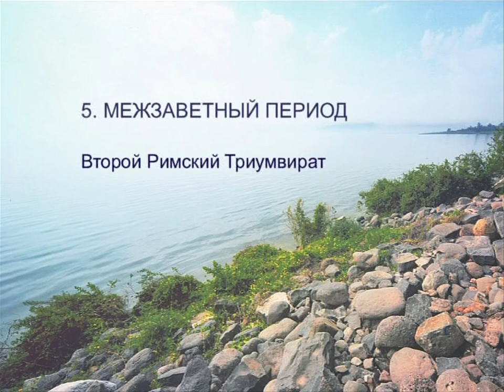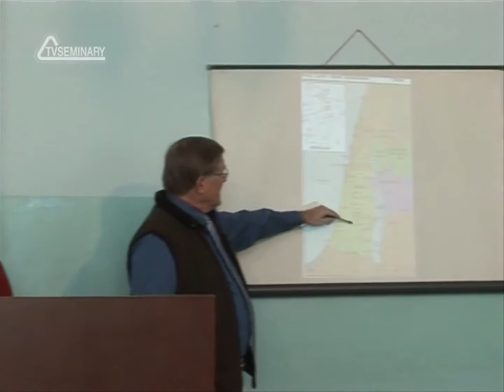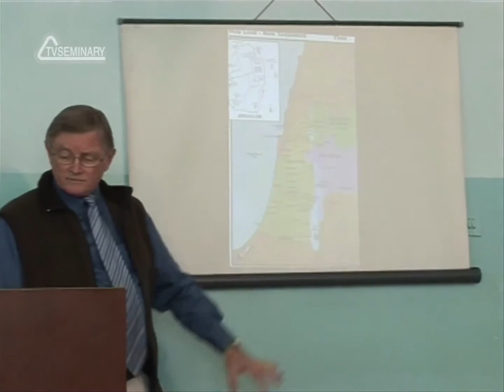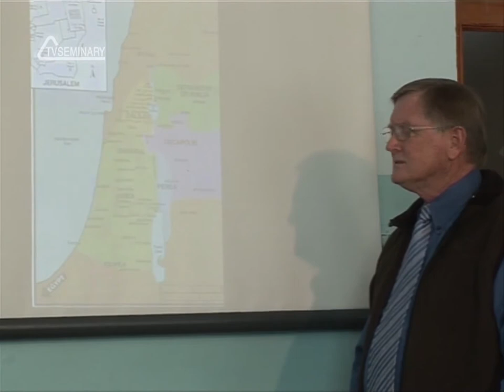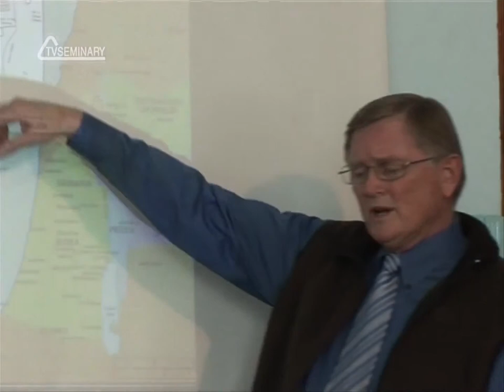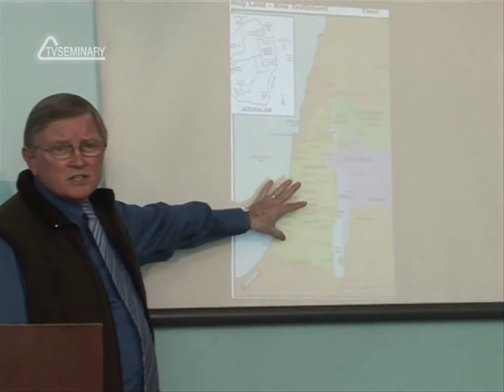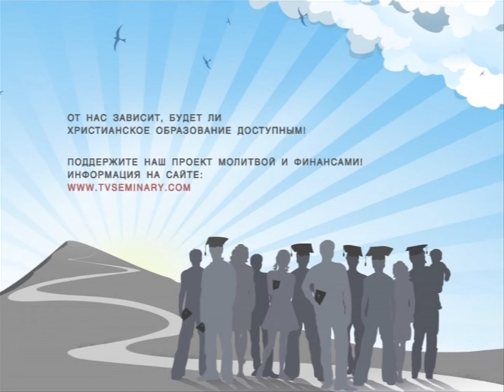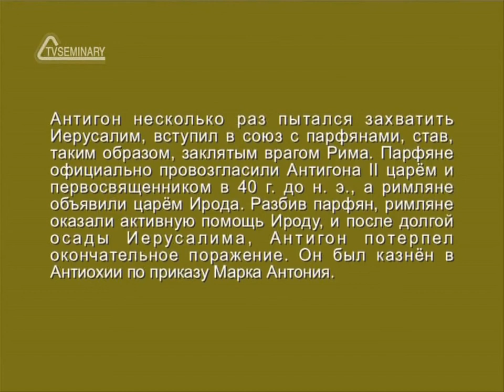HS201 Rus 22 Межзаветный период Второй Римский триумвират